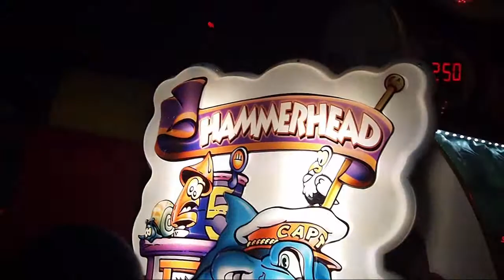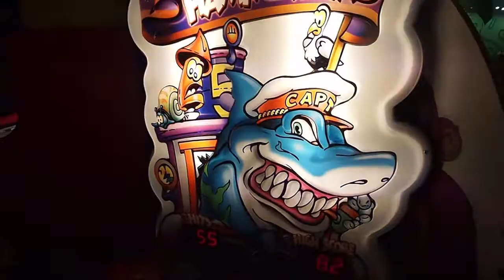Brownwyn Plays HammerHead Arcade Game Ticket Machine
Brownwyn Vs Sharks as she plays HammerHead! Can she beat the record? will the sharks bite back? all will be revealed!